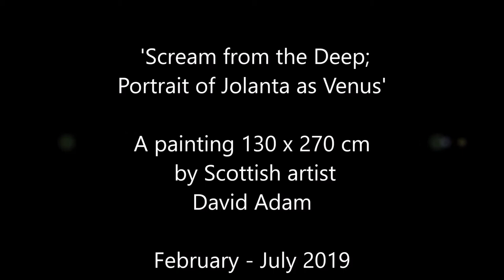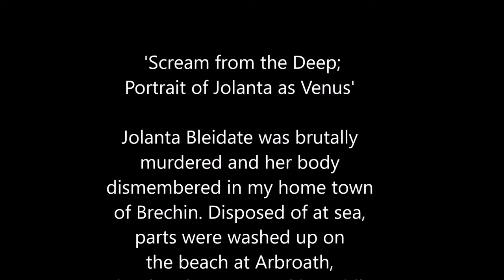Scream from the Deep; Portrait of Jolanta as Venus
Jolanta Bleidate, an immigrant worker, was brutally murdered by Vitas Plytnykas and Aleksandras Skirda for her money in my home town of Brechin in Scotland. Her body was dismembered and parts were taken on the local bus to nearby Arbroath then thrown in the sea from the harbour walls. The head was carried in a Lidl bag and was discovered washed up on the local beach by a young girl.

Triptych painting 130 x 270 cm by Scottish artist David Adam